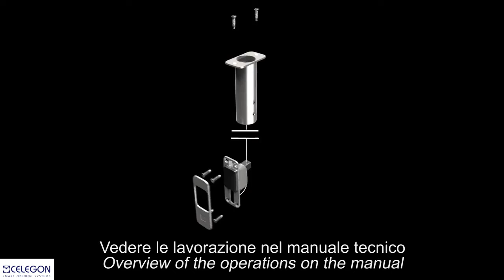Video Push&Go EVO